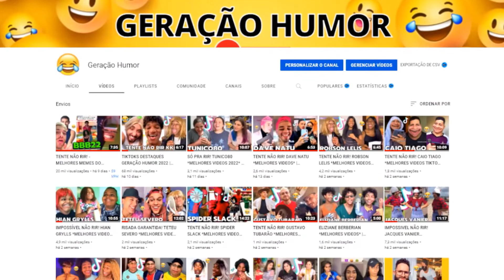TENTE NÃO RIR! TADEU TANNOURI #1 *Melhores Histórias do @tadeutannouri TIKTOK/REELS | Geração Humor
Boas gargalhadas ;)